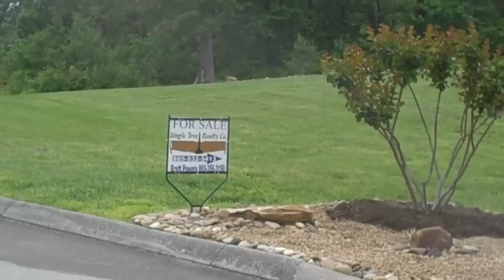For Sale- 130 Woodstock Drive Rutledge, TN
Recorded on April 22, 2012 using a Flip Video camera in Mallard Baye.